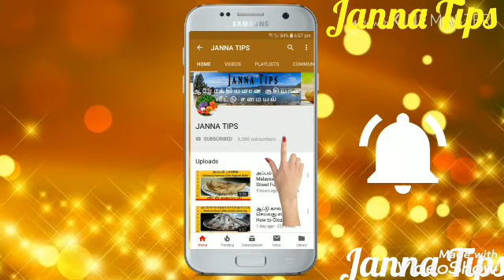2 மினிட்ஸ்ல பிரேக்பாஸ்ட் [and] டின்னர் ரெடி/HOW TO MAKE CHICKEN KOTHU PAROTTA RECIPE IN JANNA TIPS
கொத்து பரோட்டா
சிக்கன் கொத்து பரோட்டா
 மீதமான பரோட்டா சிக்கன்ல  கொத்து பரோட்டா செய்வது எப்படி
 2 மினிட்ஸ் சிக்கன் கொத்து பரோட்டா
மதுரை  ஸ்பெஷல் சிக்கன் கொத்து பரோட்டா
south indian famous food recipe
 how to make chicken kothu parotta
chicken kothu parotta seivathu eppadi
madurai special chicken kothu parotta
2 minutes breakfast recipe
chicken kothu parotta.mp4